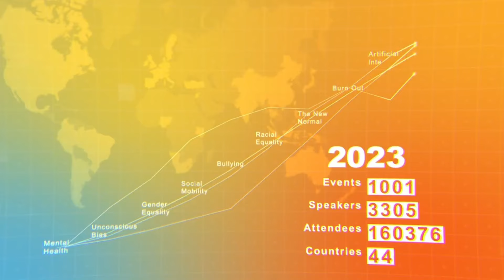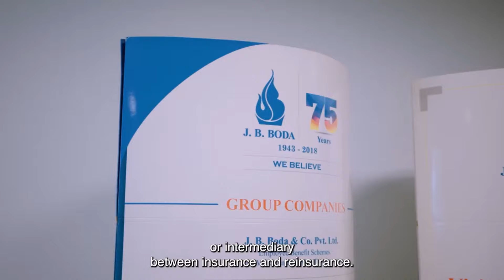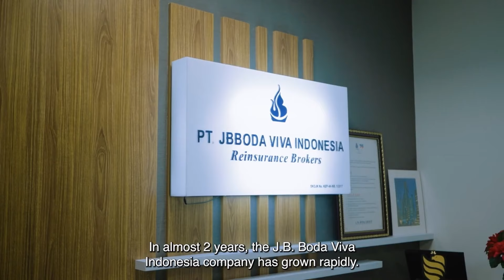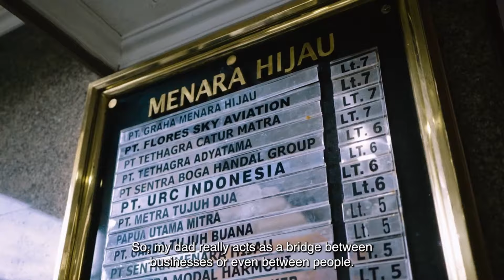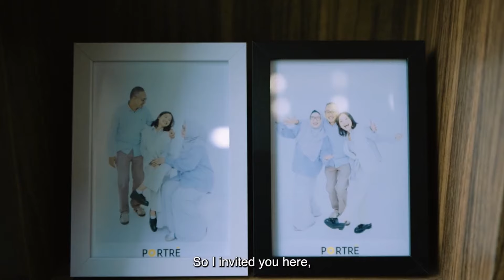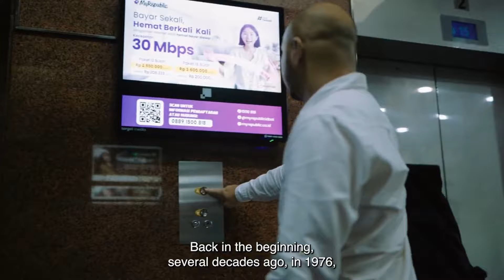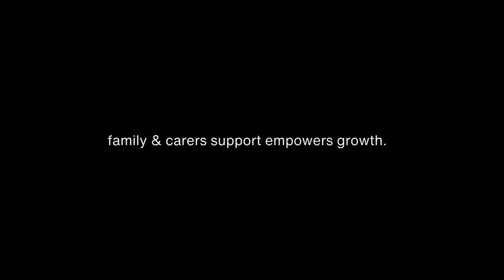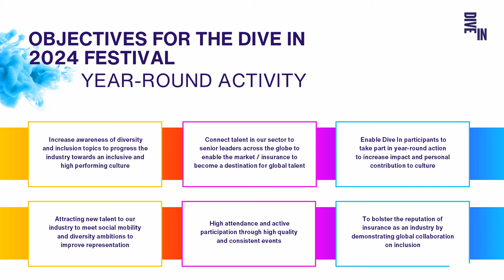Family Office Visit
"The Family Office Visit concept is an initiative that allows family members of insurance broker employees to visit their workplace and participate in a series of specially prepared activities. The main goal is to introduce family members to the insurance broker work environment, strengthen the bond between employees and their families, and create a memorable and educational experience for all parties.The ""Family Visit Office"" initiative aims to unite employees and their families in a series of beneficial activities at work. This event is scheduled for Thursday, September 12, 2024, and includes an impromptu visit to the office, a guided tour, a literacy session regarding parent’s careers in the insurance industry, a career discussion, a personal experience sharing session, and ends with a lunch together for networking. This event not only educates families about the insurance sector, but also strengthens the sense of community and pride among employees"